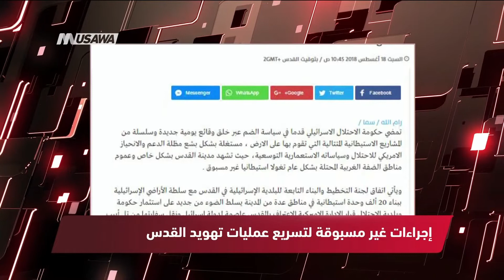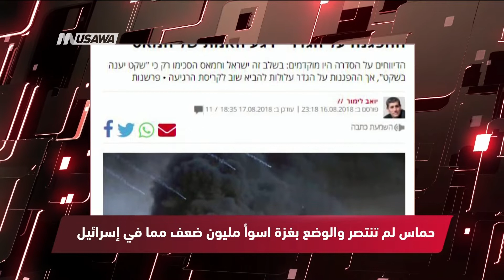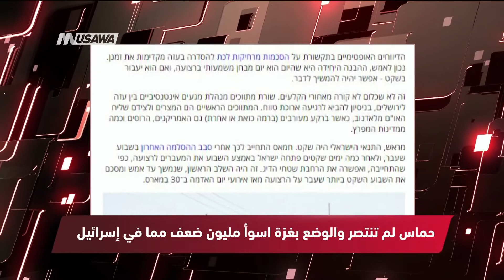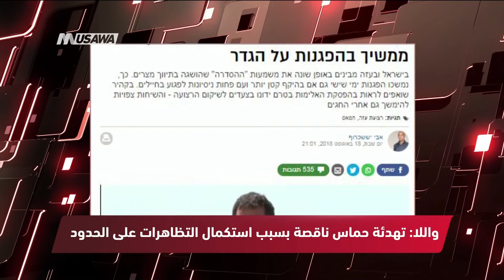وكالة وطن: تخوف إسرائيلي من استحواذ وزارة الجيش على الميزانية،مترو الصحافة،19.8.2018 قناة مساواة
فقرة ضمن برنامج مترو_الصحافة ليوم 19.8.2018 وتناولت عناوين الصحافة الفلسطينية والاسرائيلية:

1 -وفا: فلسطين تحصد جائزة الاتحاد الأوروبي على مستوى العالم
2 - معا: وفود الفصائل تعود لغزة واتفاق التهدئة يبدأ بعد العيد
3 -وكالة وطن: تخوف إسرائيلي من استحواذ وزارة الجيش على الميزانية
4 - وكالة سما : إجراءات غير مسبوقة لتسريع عمليات تهويد القدس
5 - عرب ٤٨: المتابعة: 19 تموز يومًا عالميا لمناهضة الأبرتهايد الإسرائيلي
6 -اسرائيل اليوم : يسرائيل هيوم: حماس لم تنتصر والوضع بغزة اسوأ مليون ضعف مما في إسرائيل
7 - واي نت: مستوطني غلاف غزة: اليوم نحن ضيوفكم لكن غدا سنقيم هنا هربا من صواريخ غزة
8 - واللا: تهدئة حماس ناقصة بسبب استكمال التظاهرات على الحدود
9 - معريف: غوتيرش: بعثة أممية أمنية أو عسكرية هو خيار لحماية الفلسطينيين

Downlink frequency -  الترد :
12645 MHZ

Polarity  - الاستقطاب:
Horizontal

Symb.Rate - معدل الترميز:
27.500  MS/s

FEC - تصحيح الخطأ :

5/6

DL: 11958 H
SR: 27500
FEC: 5/6

48_#
‫#‏فلسطين_٤٨‬
‫#‏فلسطين_48‬
‪falasteen_48#‎‬
‫#‏عرب_٤٨
‪‎arab_48#‬
‫#‏تواصل‬
‫#‏اكسر_حصارك‬
‫#‏بلشنا_نرجع‬
‫#‏شعب_واحد‬
 ‪#‎mosawah‬
‪#‎Equality‬
‪#‎égalité‬
‫#‏مساواة‬
‫#‏حق‬
‫#‏عدالة‬
‫#‏تساوٍ‬
‫#‏تعادل‬
‫#‏تماثل‬
‫#‏تسوية‬
‫#‏معادلة‬